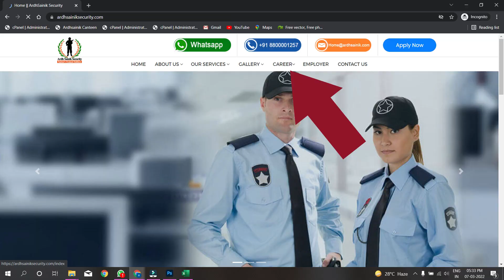Ardh Sainik Security - Aam Janta Ke Liye, by the Soldiers for the Society. A rehabilitation program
Must Share to all Soldiers for career at his/her home town.
Ardh Sainik Security - Nation's Trained Soldier - Aam Janta Ke Liye.
New and best way of Employment and support for Soldiers.
Get a District Branch and run Ardh Sainik Security in your District and earn handsome income and support the retired soldier in your area.

Thanks for supporting. Let's grow together.
Ardh Sainik Security District Branch facility also open now.

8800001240 / 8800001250 / 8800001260 JAI HIND...